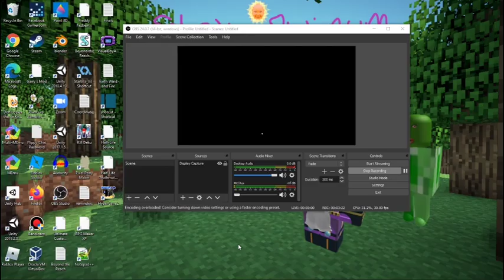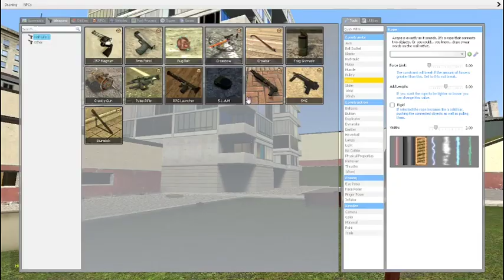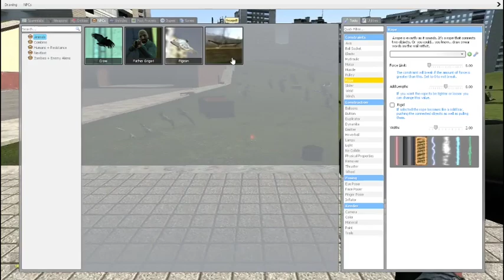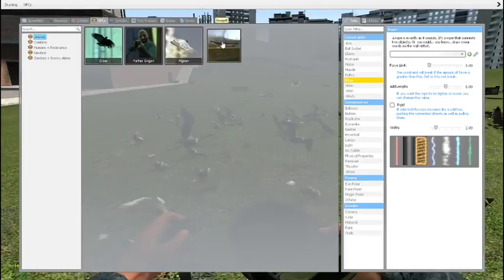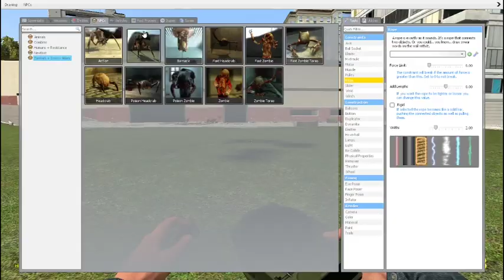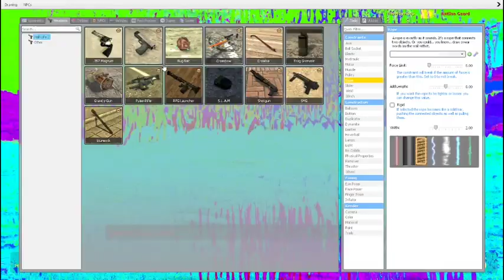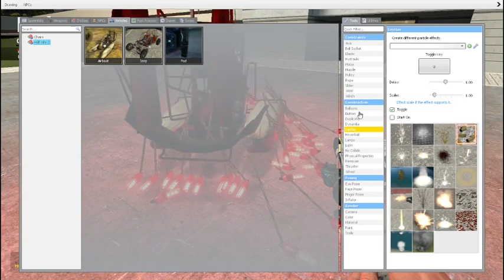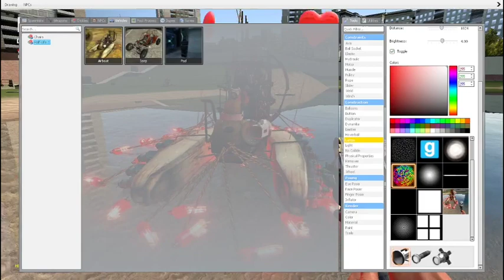Garry's Mod With No Mods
Yeah the video is trash, so what.